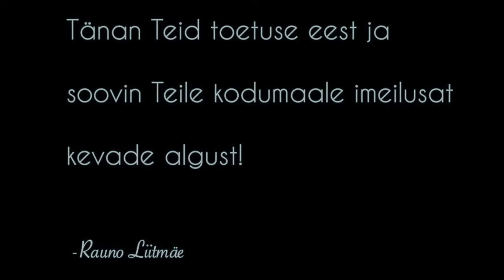Utilitas - Rauno Liitmae